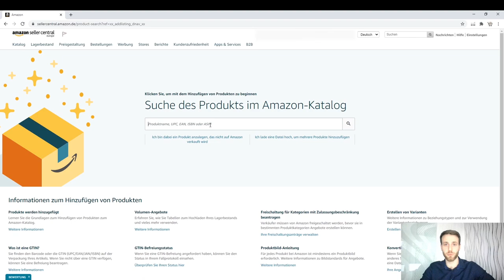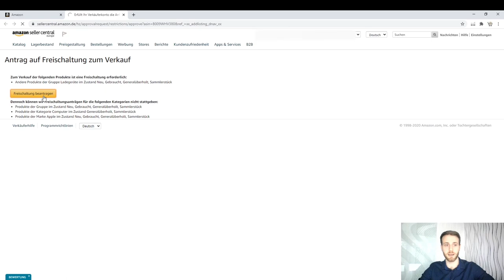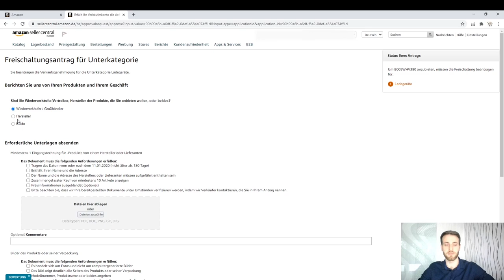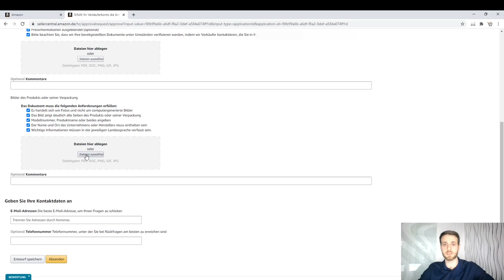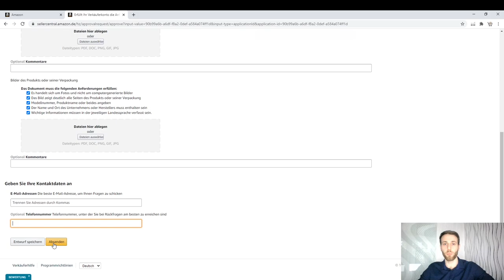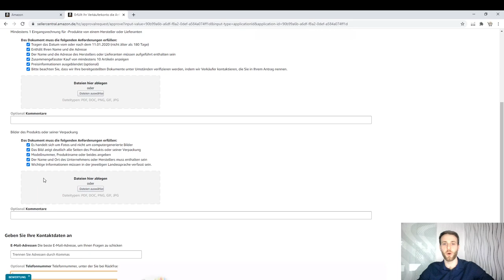Amazon gesperrte Kategorien freischalten lassen - Was muss ich tun?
► Artikel, die einer Produktbeschränkung unterliegen

Eine vollständige Liste der Kategorie-, Produkt- und Inhaltsbeschränkungen findest du unter dem oben genannten Link.

Amazon hat für viele Kategorien eine Einschränkung für das Einstellen der Produkte und das hat auch einen guten Grund.

VIelen Produkte sind spiziel und können besonders behandelt werden und hier möchte Amazon seine Kunden schutzen.

In diesem Video erfährst du wie du bei Amazon gesperrteKategorien freischalten kannst und worauf du achten muss.